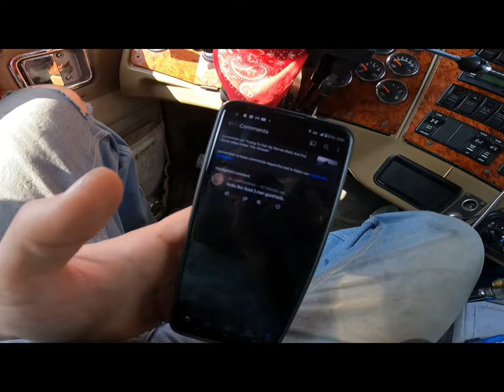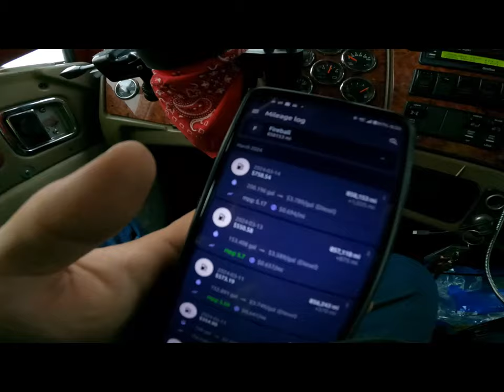1,800 Miles In Three Days? No Problem!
We hit the ground running at the beginning of the week... But the end of the week ended up being the real challenge... 1,800 miles in just three days, giving me over 3,000 miles total for the week, and that is all live loads and having to tarp also.

You don't have to, but it does help. I'm just a redneck out here trying to make a few bucks to put into a racecar... I mean support my family.

You can see our shop, racing, and other adventures at
Ladd's Garage